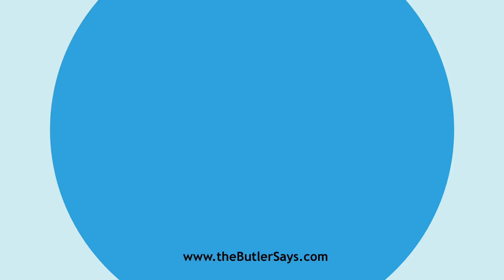Learn how to say this word: "Appropinquation"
This is the definition of "Appropinquation":
n.  A drawing nigh; approach.